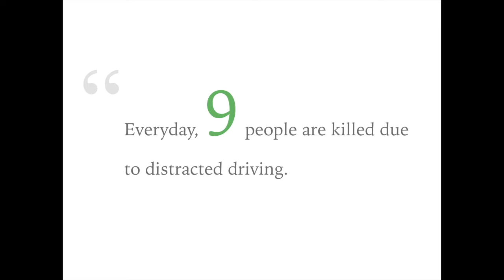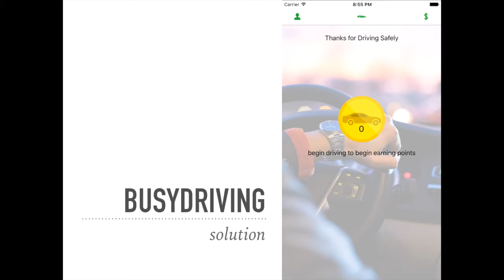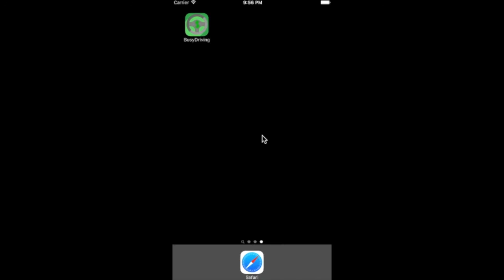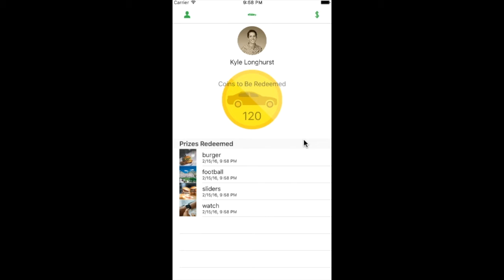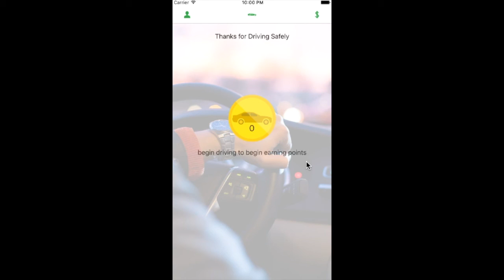IBM Bluemix - BYU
Here is our app for the IBM Bluemix competition through the Association of Information Systems.